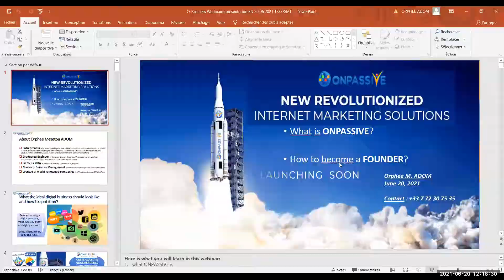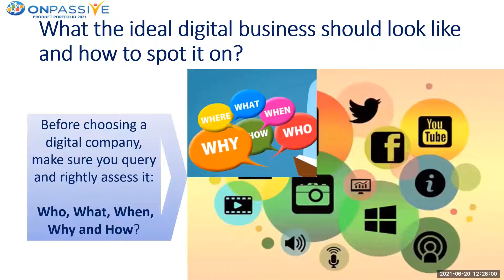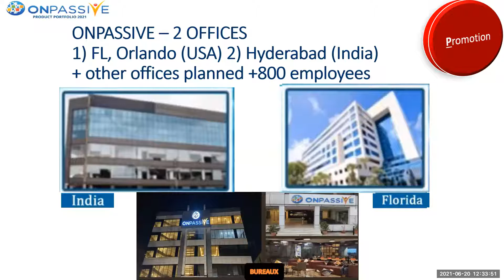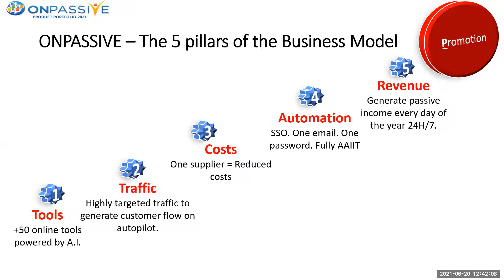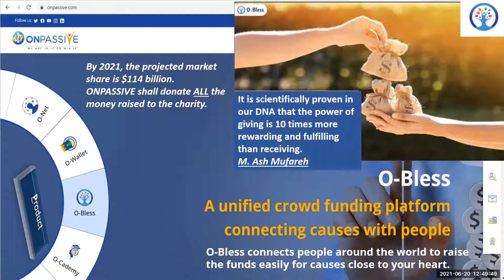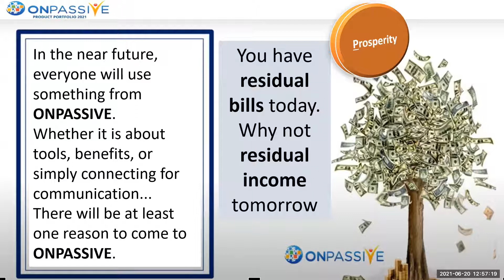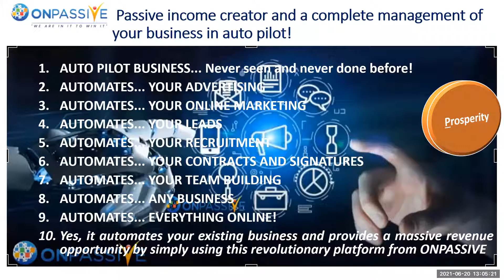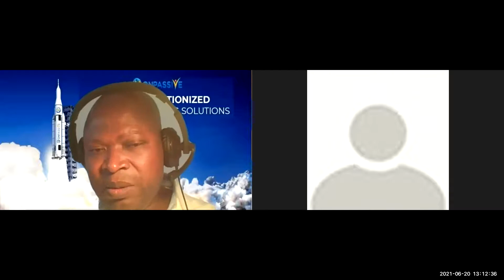ADOM'S Webinar of 06 -20- 21/CECILE MEBA SONG 06-20-2021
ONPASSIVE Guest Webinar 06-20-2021